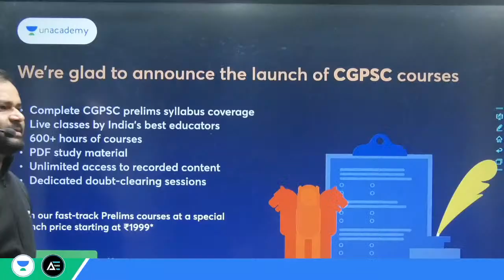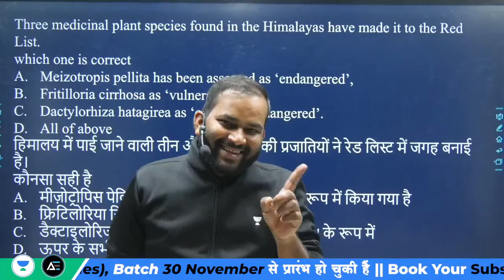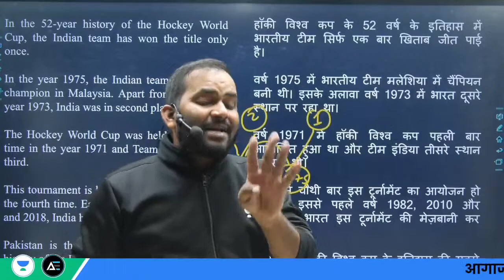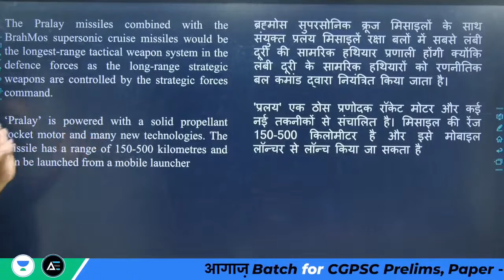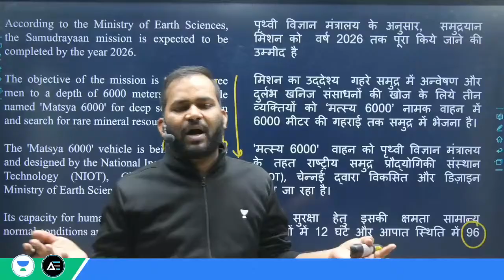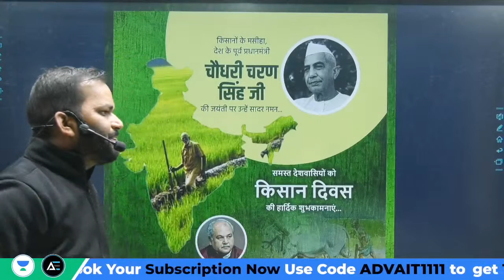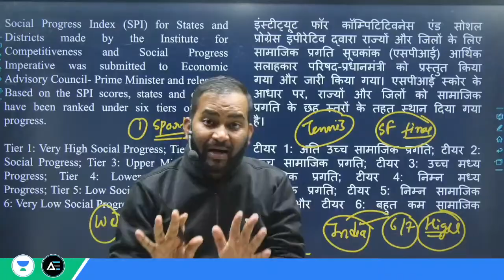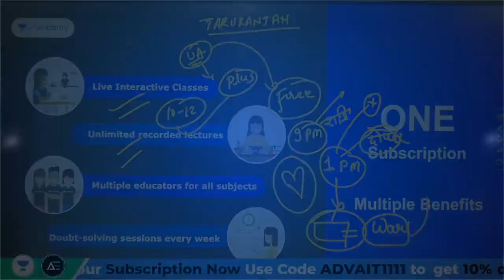Weekly Current Affairs From 18 Dec to 24 Dec 2022 | by Tarun sir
In this video Tarun sir will cover the important current affairs of India & World from 4 Dec to 17 December 2022. Also  MCQs of Previous session will be discussed so that learners can connect and revise the facts. This session is beneficial for the learners of UPSC, State PSC, SSC, Banking, Railway and all categories of government Exams.
1.

2.

3.